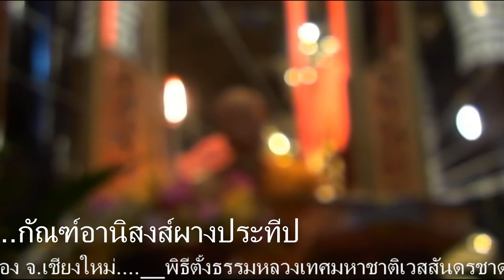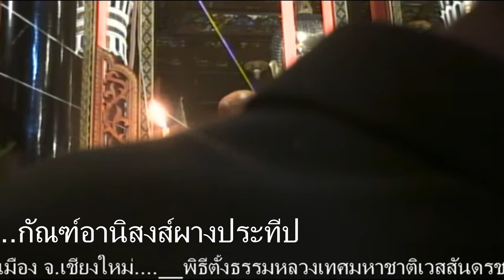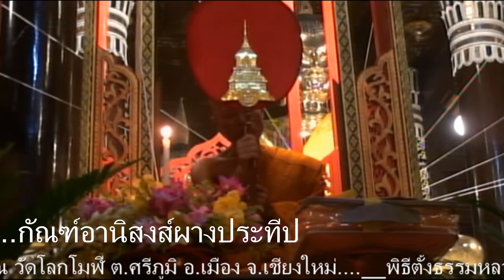17-ประเพณีตั้งธรรมหลวง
17-ประเพณีตั้งธรรมหลวง